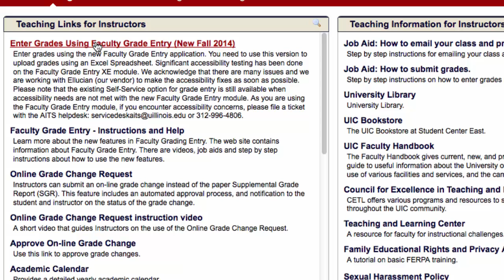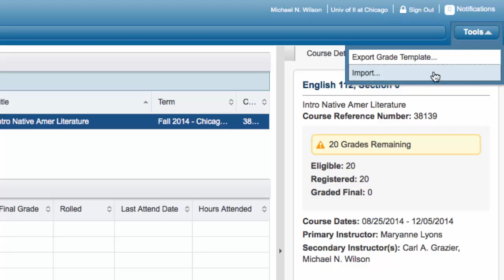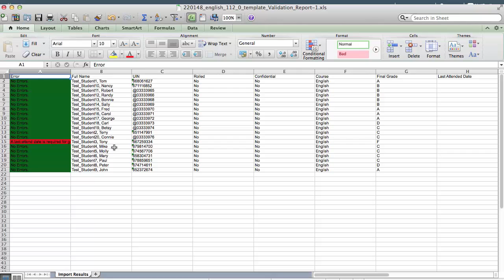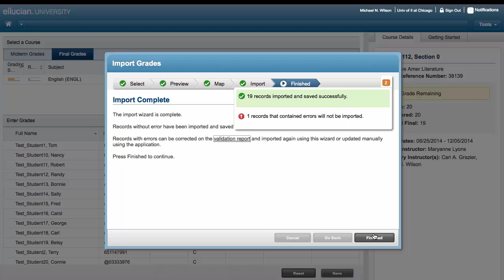Faculty Grade Entry Blackboard/Personal Spreadsheet